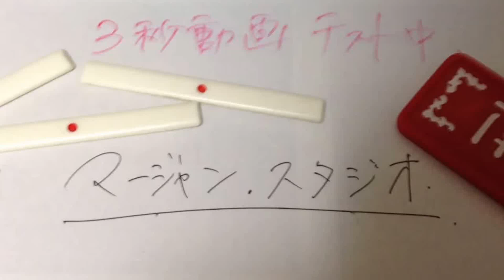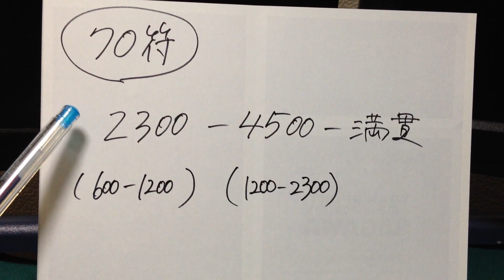【点数計算１０】 70符を覚えてみよう！ 後半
ニーサン、ヨンゴー、満貫。　2300、4500、満貫。
ツモると、600-1200、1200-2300。6本-12本、イチニーニーサン。